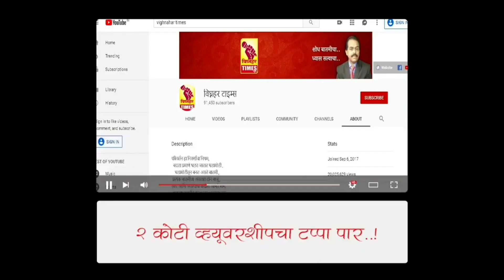आपण कोणामुळे मोठे झालो याचे भान ठेवा नारायण राणे-एका महिला शिवसैनिकाची तिखट प्रतिक्रिया